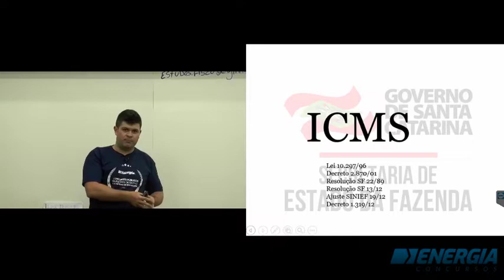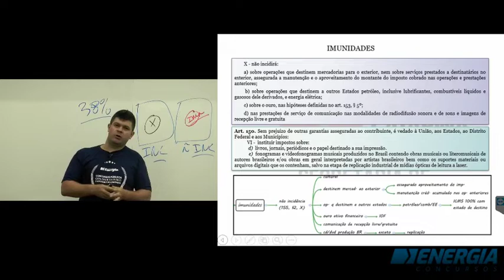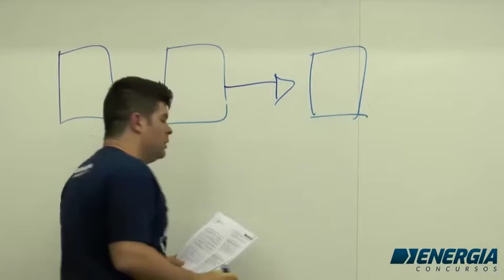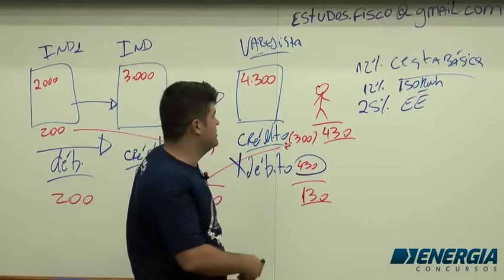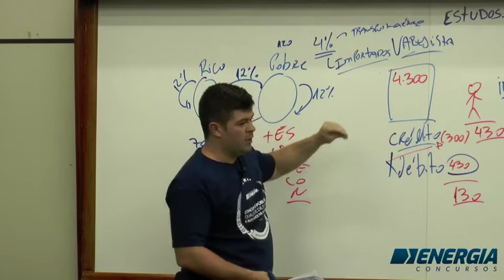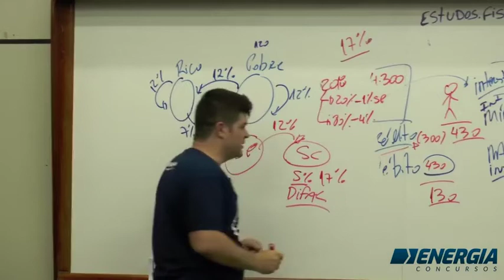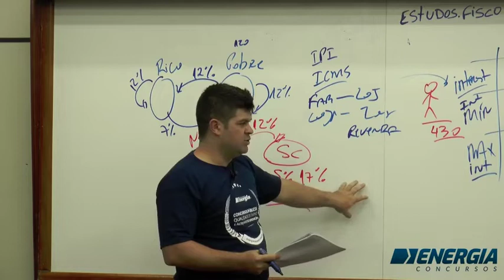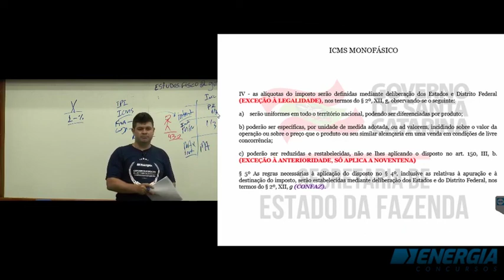SEF SC - Legislação Tributária de SC ICMS com o prof. Ricieri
ICMS de SC